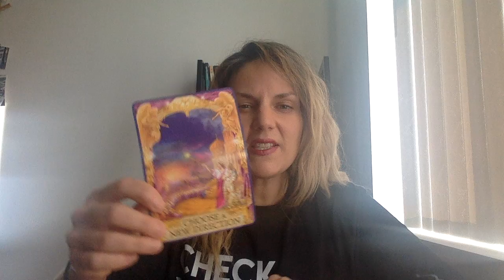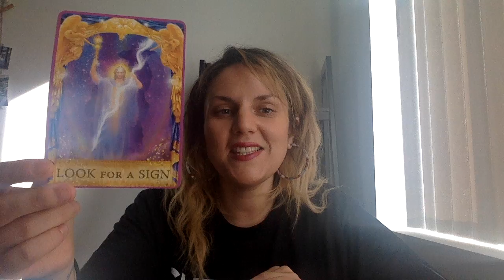Collective Consciousness Reading for 01/12/20- 01/18/20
Here is my The Collective Consciousness Weekly Reading for 01/12/20 - 01/18/20. As an intuitive, I receive messages from the angels and divine, as to what the energy feels like for the upcoming week. I share them here and will do so every week!

I do LIVE readings from my Facebook and IG, Monday, Wednesday, & Friday @ 10am EST. Please hop on for a card!